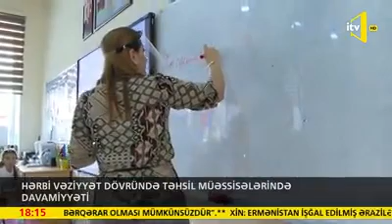Bakı şəhərində dərslərə davamiyyət 85-90 faiz təşkil edib